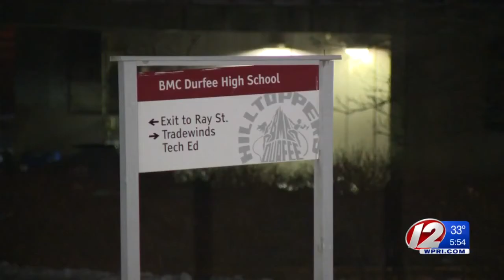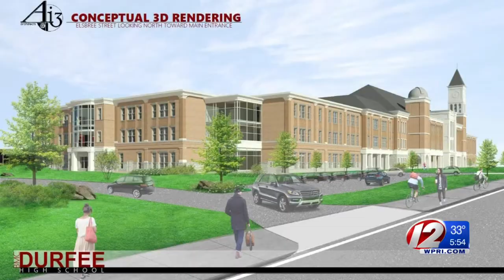Fall River taxpayers to vote on new Durfee High School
Fall River taxpayers may be voting for a new Durfee High School in the wake of recent flooding.